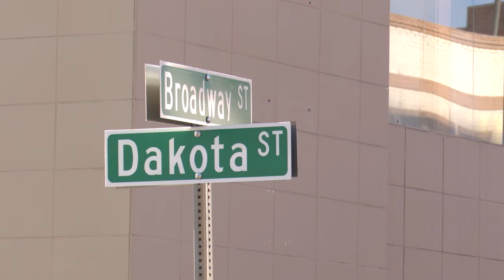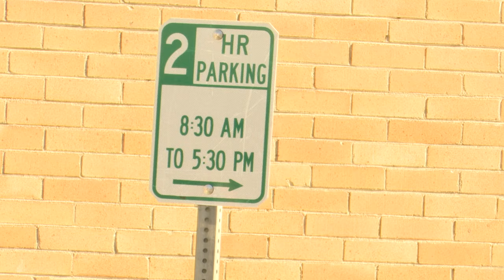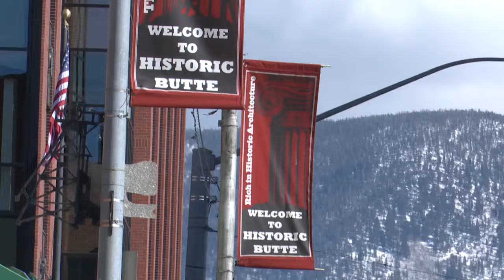SafetyStick: Butte considering new device to catch parking violations in Uptown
Butte is trying out two SafetyStick meters at the intersection of Broadway and Dakota Street for 45 days.